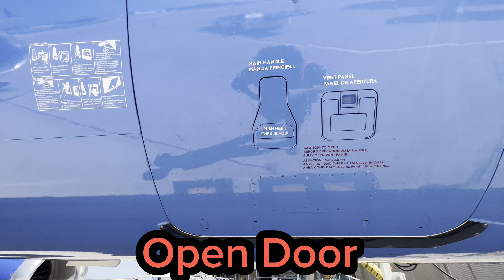HOW TO WORK INSIDE PLANES | RAMP AGENT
I'm here to teach you guys the right way.